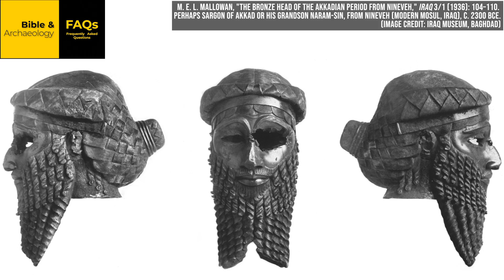FAQ: Why Put Baby Moses in a Basket? | Bible & Archaeology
In this Frequently Asked Question video, Dr. Cargill explains why baby Moses would have been placed in a basket in the dangerous Nile River in an effort to *save* his life, despite the many dangers involved. The discussion looks at other legendary figures said to have been placed in baskets in rivers, and examines the Hebrew word commonly (but incorrectly) translated as "basket" in the story—which is actually identical to another life saving vessel: Noah's ark.

Written by: Jordan Smith, PhD
Performed by: Robert R. Cargill, PhD